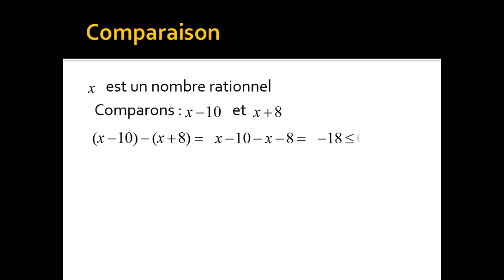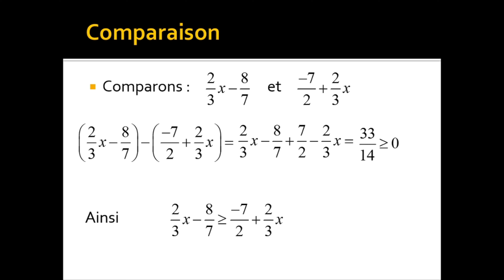Correction d'exercice d'application 1 : comparaison de deux nombres rationnels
Dans ce vidéo vous trouverez la correction de l'exercice d'application N° 1 de la partie de comparaison de deux nombres rationnels  du cours ordre et opérations présenté dans la vidéo ci-dessous :